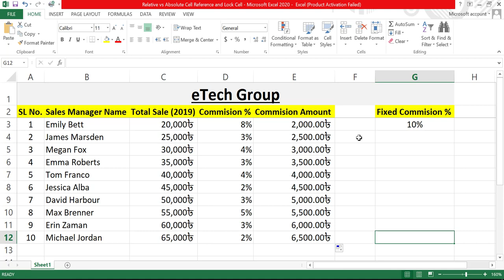Excel দারুণ দুটি কনসেপ্ট Relative vs Absolute Lock Cell Ref MS Excel 2020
মাইক্রোসফট এক্সেল এর দারুন দুটি কনসেপ্ট যেগুলো মার্কেটিং হিসাব এবং পার্সেন্টেজ ক্যালকুলেশন এর জন্য খুবই গুরুত্বপূর্ণ এবং মাইক্রোসফটের শিক্ষার্থীদের জন্য খুবই প্রয়োজন। Relative vs Absolute Cell Reference and Lock Cell Microsoft Excel 2020 বাংলা টিউটোরিয়াল।

আসসালামুয়ালাইকুম।বন্ধুরা আপনাদের জন্য এক্সেল এর দারুন দারুন ভিডিও নিয়ে আমার এই চ্যানেলের পথচলা। আপনাদের রিকোয়েস্টে আমি বিভিন্ন ধরনের ইঞ্জিনিয়ারিং ও টেকনোলজি বিষয়ক ভিডিও তৈরি করে থাকি।এই ভিডিওর মাধ্যমে আপনি এক্সেলের অত্যন্ত গুরুত্বপূর্ণ একটি বিষয় জানতে পারবেন।অবশ্যই ভিডিওটি সম্পূর্ণ দেখবেন এবং আপনার অজানা তথ্যগুলো জেনে একজন এক্সেল মাস্টার হয়ে যান।আর কোথাও কোন সমস্যা হলে কমেন্ট বক্সে জানাবেন আমি আপনাদেরকে রিপ্লে করে হেল্প করবো। ধন্যবাদ